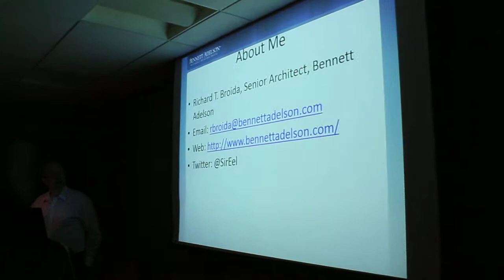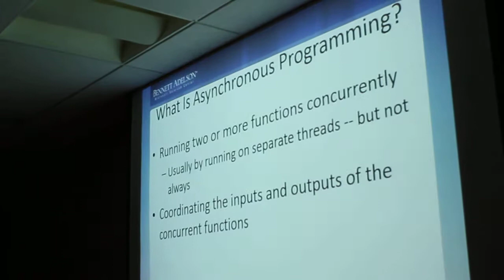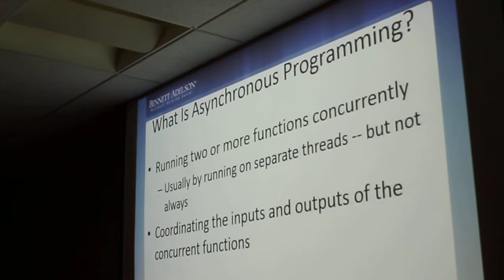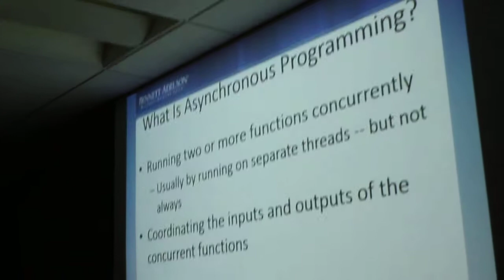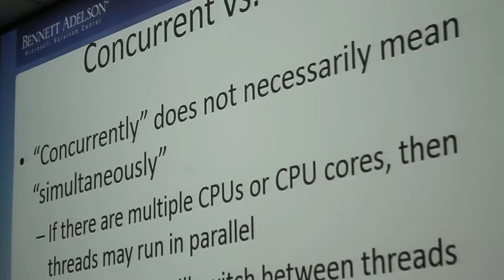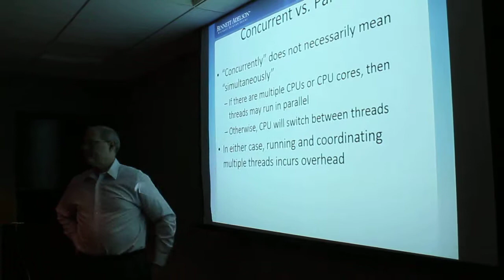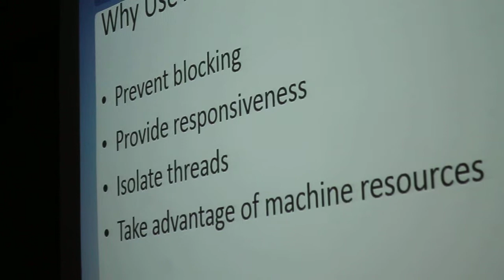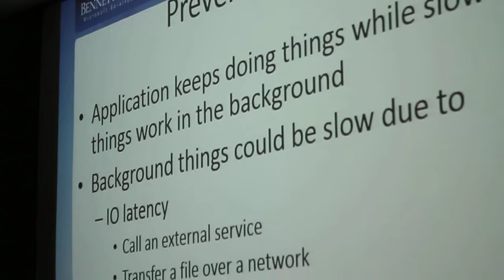Part 1: Richard Broida - Asynchronous Programming with C#, VB.NET and F# - Bennett Adelson .NET SIG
Part 1: Richard Broida talks on Asynchronous Programming with C#, VB.NET and F# at Bennett Adelson .NET SIG

Much of the recent innovation in .NET involves making it easier to write asynchronous programs. You don't need to write asynchronous callbacks or thread synchronizations anymore. The Task Parallel Library in C#/VB, and asynchronous workflows in F# let you write safe, correct asynchronous code almost as easily as synchronous code. But with new power comes old responsibilities: when is asynchronous programming appropriate, and which technique is best for your particular problem? Principal Consultant Richard Broida from Bennett Adelson will review the current async technologies and demonstrate how functional programming makes the job easier.

Event Details

Presented By:
Richard Broida
Bennett Adelson

When:
3/12/2013 5:45 PM

Where:
Park Center II
6150 Oak Tree Blvd.
Basement
Independence, Ohio 44131